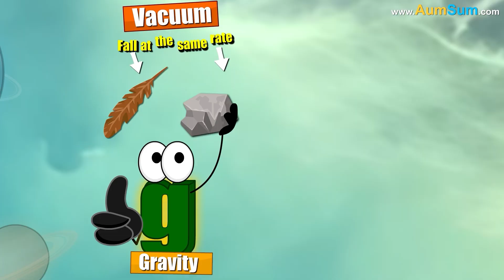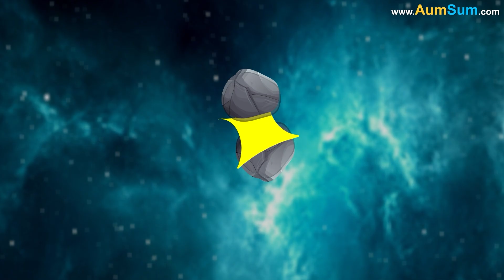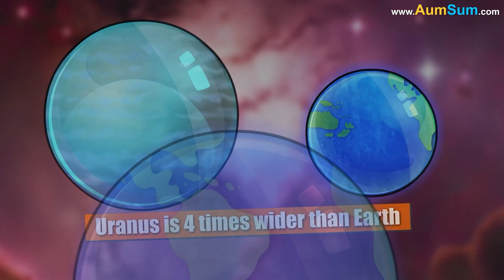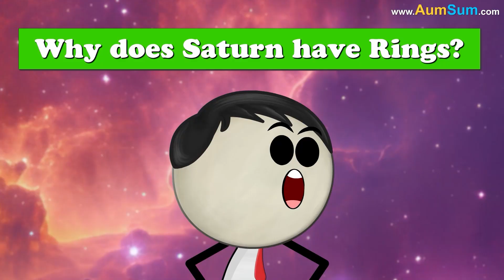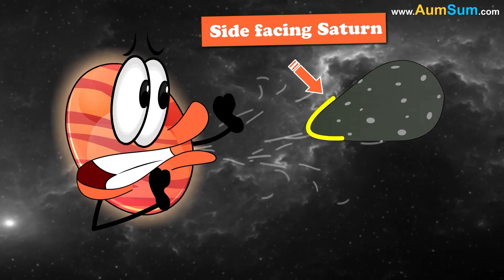Why is the Space Black? + more videos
Why is the Space Black?
Simple! Because AumSum looks awesome in Black!
Oh AumSum!
According to a study, the space appears black because the universe is expanding.
This expansion is causing the visible light emitted by the stars to stretch out so much that when it reaches our eyes, they cannot detect it.
As our eyes cannot detect any visible light, the space appears black to us.
Moreover, light has a specific speed limit. So, light from far away stars has not even reached us. Thus, the space appears black.